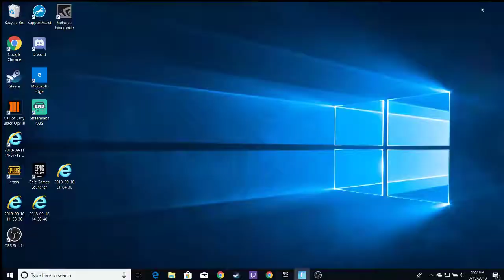The Cube Just Hit Loot Lake!